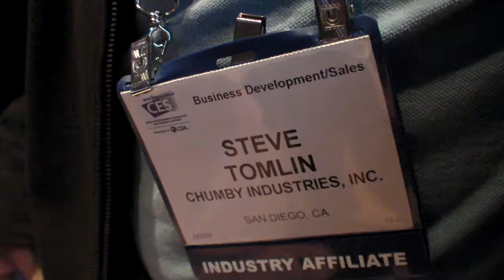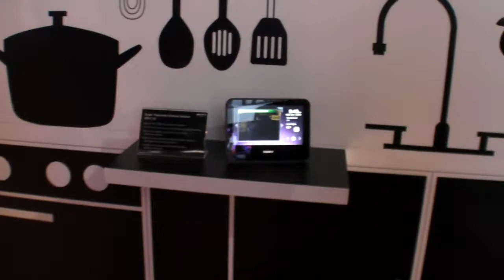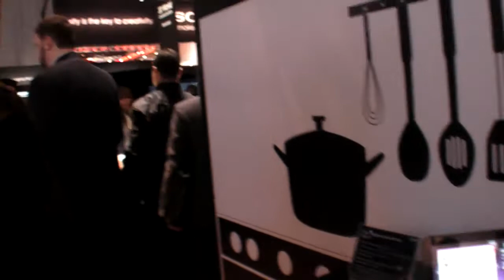Chumby powers the Sony Dash (interview with Chumby)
Interview with Steve Tomlin of about how they have worked with Sony to make the Sony Dash. Chumby has been making Flash based widget systems for embedded Linux powered small screen tablet devices that are not meant to be put in the pocket but that are meant for the home. On your office desk, in the kitchen, in the living room, you can activate any among thousands of widgets that automatically scroll informations, videos, audio from the Internet. You can use it to wake up to music from Last.fm, Pandora, with videos from Youtube, RSS feeds, your latest Facebook comments, IM, it can alert you when you get new emails and more.